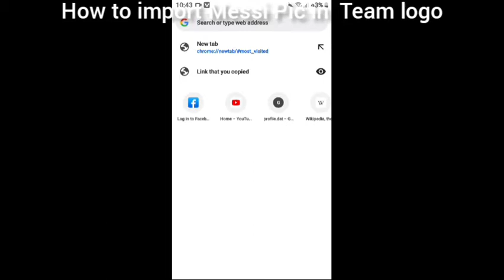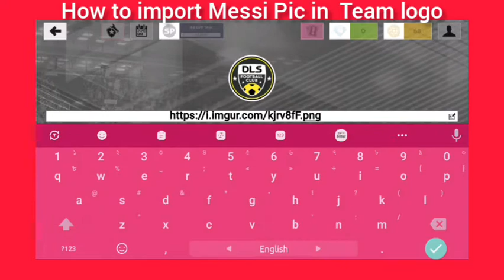How to import Messi pic in Team Logo 😱😱😱DLS 22 logo chenge. Messi's pic in team logo